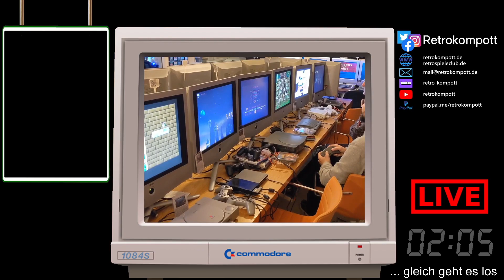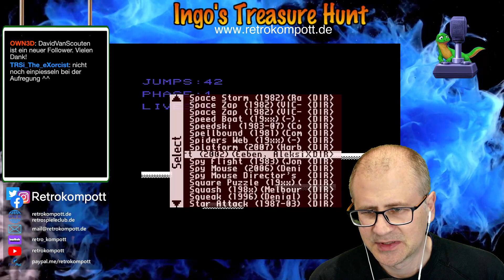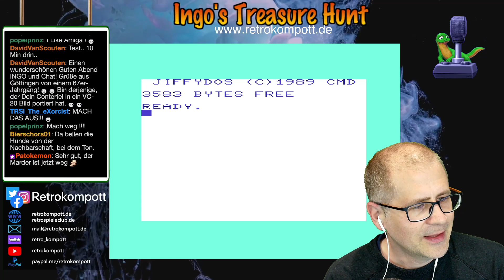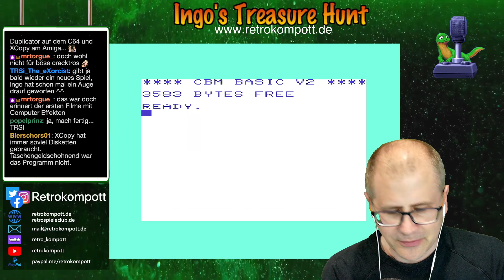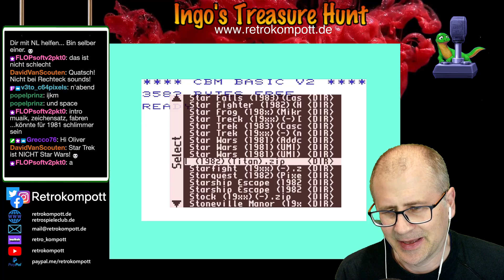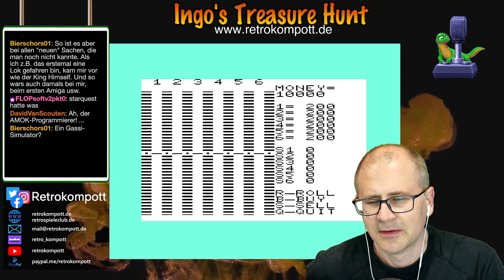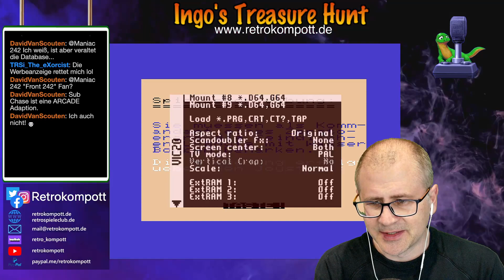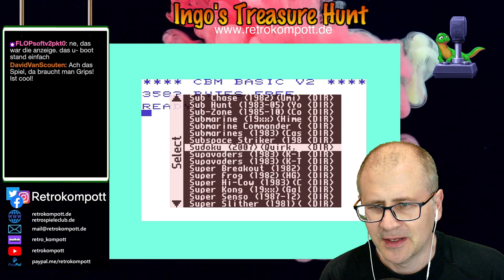Ingos Treasure Hunt - Commodore VC-20 Spiele - 044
Retrokompott präsentiert: Ingo's Treasure Hunt - Folge 44 - Commodore VC20 Spiele (vom 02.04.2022)

Folgende Titel wurden für den VC-20 aus dem TOSEC Archiv (PRG) angespielt:

Erstes Spiel: Spiders Web
Letztes Spiel: Supavaders

Highlights:
- Splatform (Wizball inspiriertes Spiel von 2007 / Robin Harbron)

Weitere Highlights:
- Viele  Star Trek und Star Wars Spiele